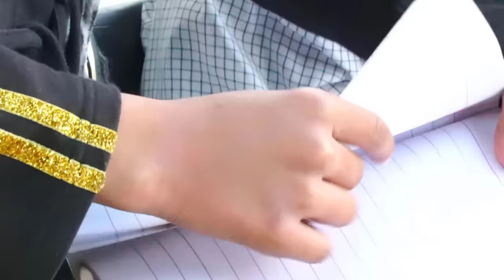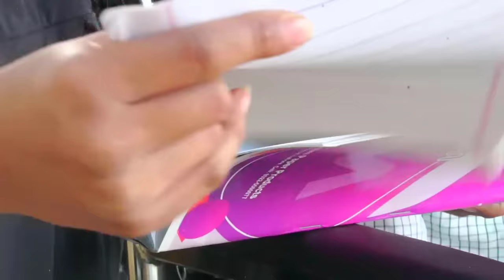Garib ka majak | Heart Touching Friendship Story | Gareeb Vs Ameer || MoonVines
THIS WAS JUST FOR FUN!